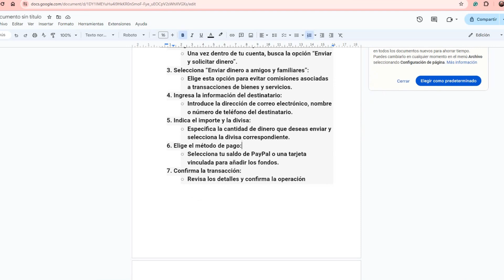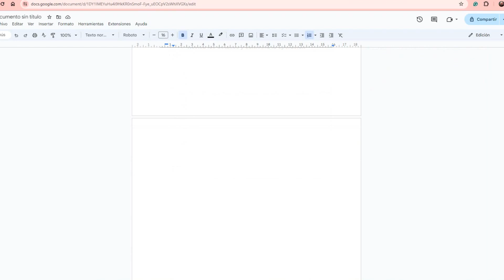Cómo Enviar Dinero en PayPal Como Amigos Y Familiares?